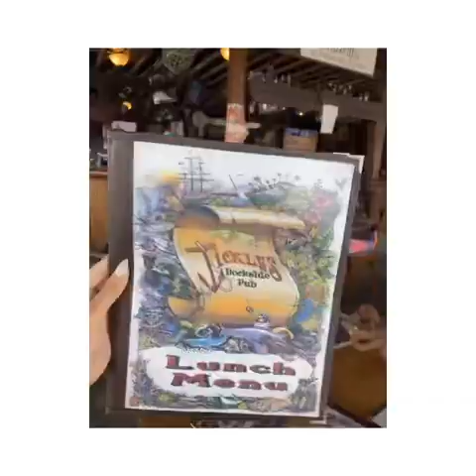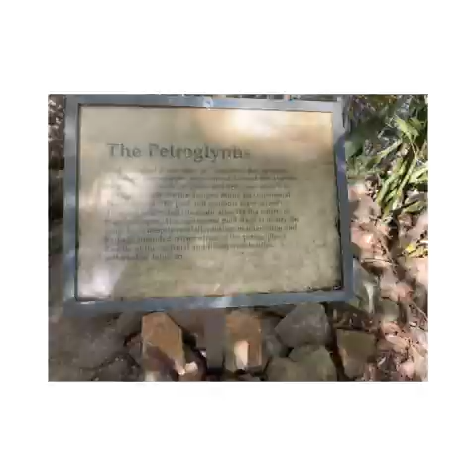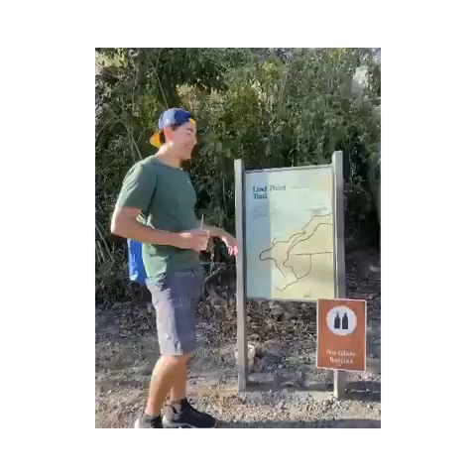St. John USVI 2021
Our trip to St. John for Angie’s 40th birthday! It was incredible and our house had the most unbelievable views. I could live there forever! We relaxed, hiked, swam, explored, ate and created more unforgettable memories.

Location: St. John USVI, St. Thomas USVI
House: Calichi at Picture Point
Beaches: Trunk Bay, Honeymoon Beach, Reef Bay Beach, Hawksnest Beach, Coki Point Beach
Hike: Reef Bay Trail
Restaurants: Dinghy's Beach Bar & Grill, The Terrace, La Tapa
Song: Looking for Me, Paul Woolford